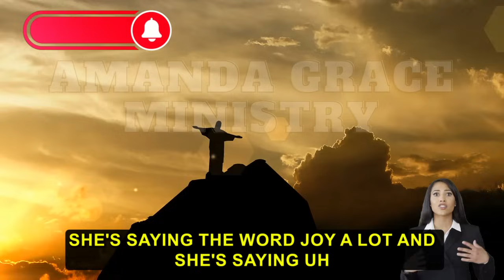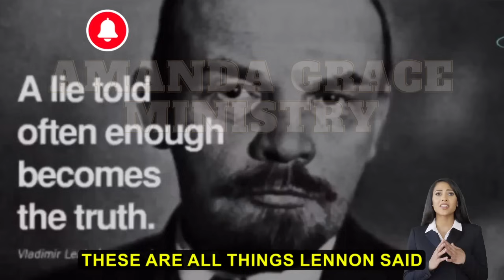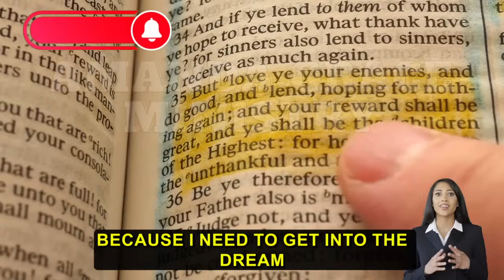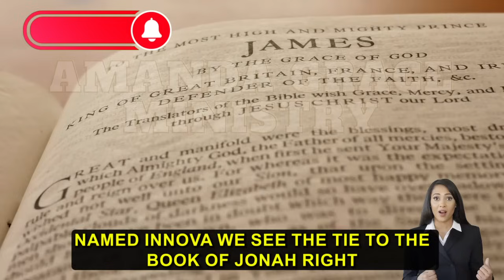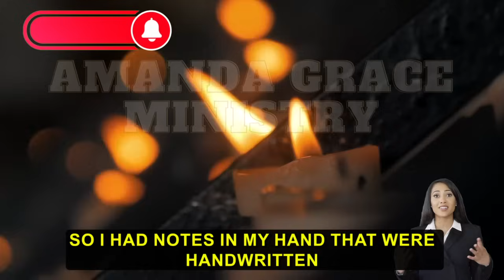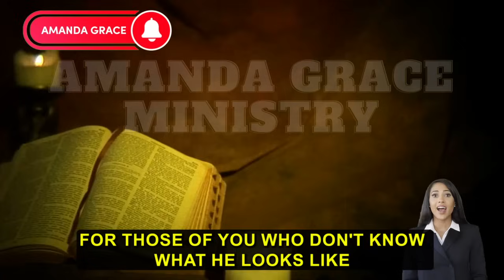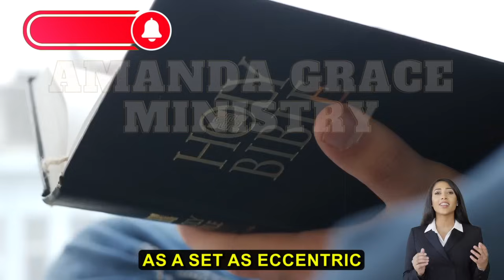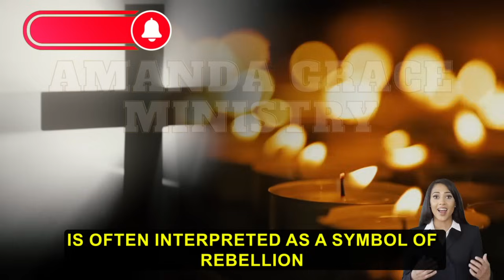POWERFUL MESSAGE SATURDAY from Amanda Grace (09/7/2024) | MUST HEAR!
AMANDA GRACE
4620 E 53RD STREET
SUITE 200

1)This video has no negative impact on the original works (It would be positive for them)
2)This video is also for teaching purposes.
3)It is not transformative.
4)I only used bits and pieces of videos to get the point across where necessary.